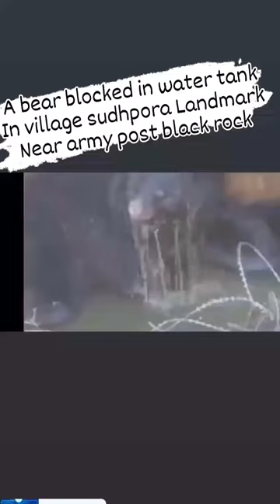A bear blocked in water tank in village sudhpora landmark near black